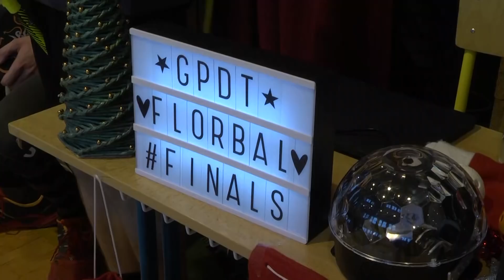Florbalový putovný pohár